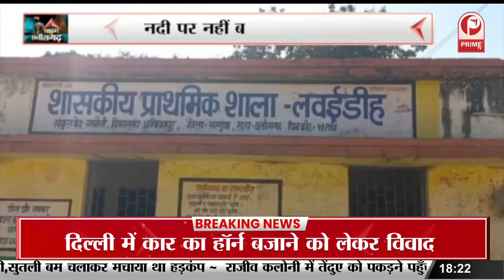Chattisgarh : 'प्रतिभा सम्मान समारोह' का आयोजन || Prime Tv